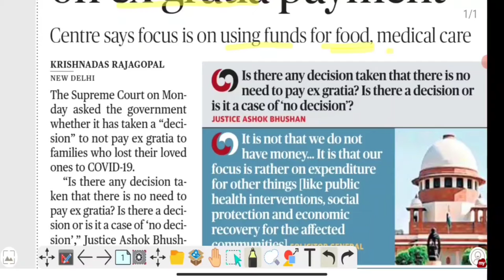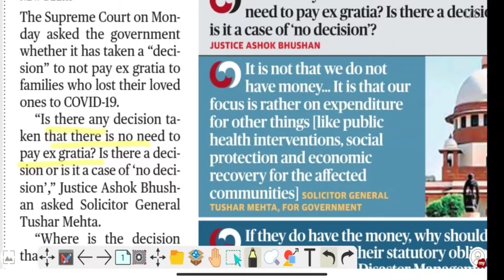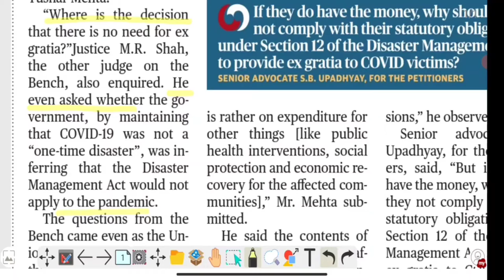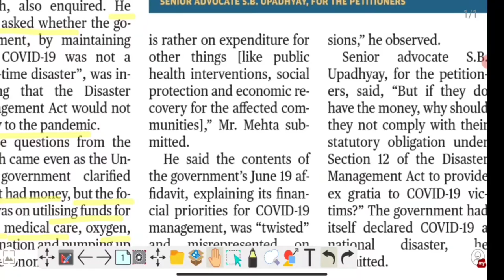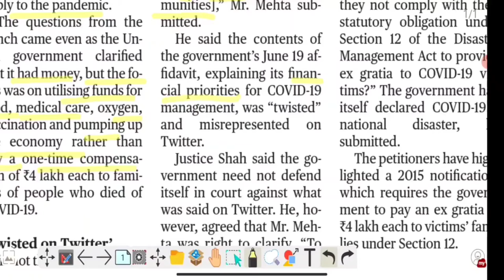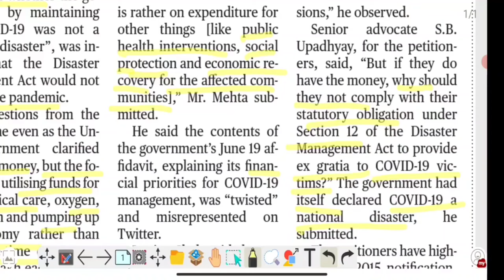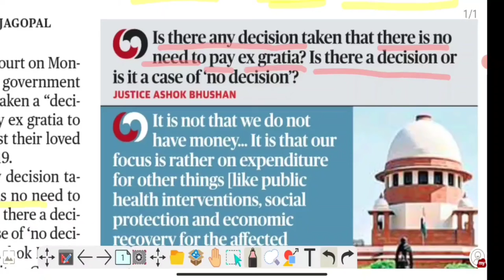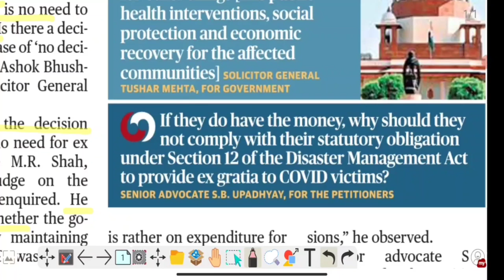22 June The Hindu Ex gratia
later you will get rich content,
If you wanna learn
English/Hindi grammar,
Correct Pronunciation,
Spelling Rule,
Speaking Skills,
Parenting skills,
Cyber security,
Current Affairs and many more on Englishomania.